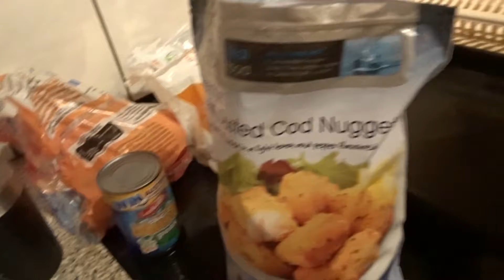Just Not Today